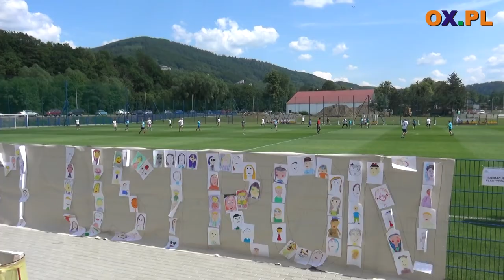Dzieci kontra dorośli - sportowy Dzień Dziecka w Ustroniu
W środę (30.05) w Ustroniu świętowano zbliżający się Dzień Dziecka. Z tej
┌ Rozwiń Opis

okazji na terenie KS Kuźnia Ustroń nie zabrakło sportowych niespodzianek. Finałem spotkania był mecz - Dzieci kontra dorośli. Kto wygrał? Zobacz w materiale filmowym.